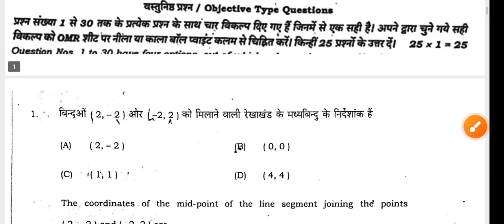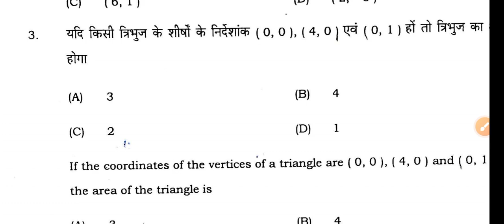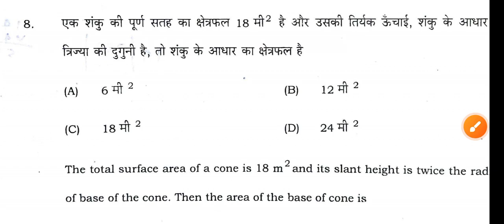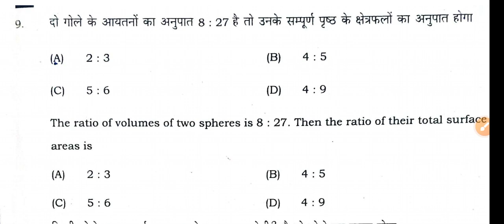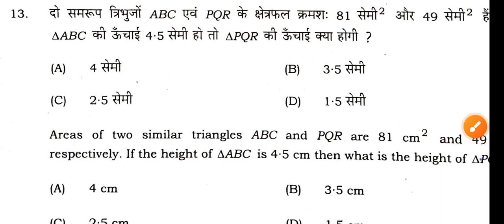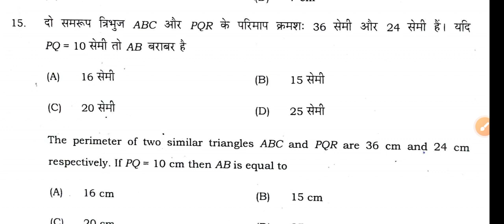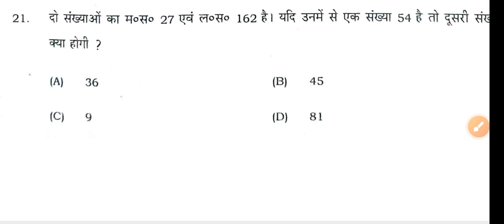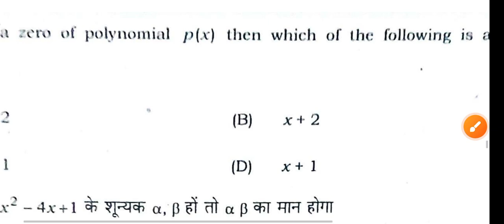29.5.2024 Class 10th Math Monthly exam Subjective 2024 | 29 May Math Class 10th Subjective 2024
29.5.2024 Class 10th Math Monthly exam Subjective 2024 | 29 May Math Class 10th Subjective 2024